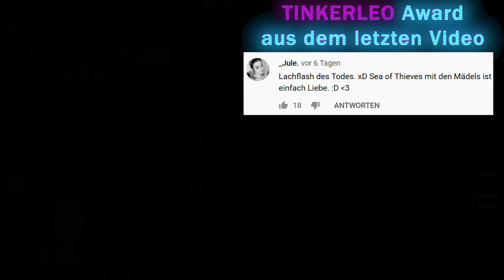Direkt IMPOSTER beim ersten mal Among us spielen! | Among Us Highlights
♥ Amazon Ref Link: Einfach bei Amazon shoppen und mich dabei unterstützen - ganz ohne Mehrkosten ;)